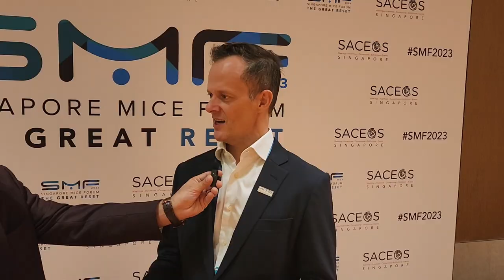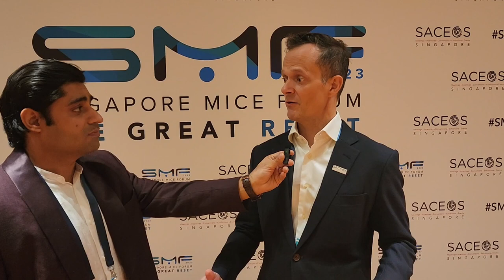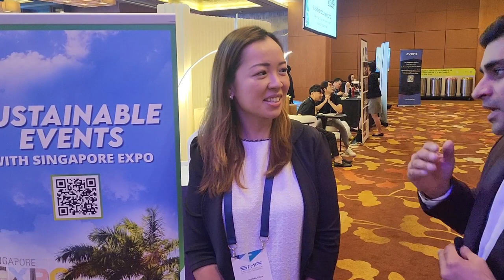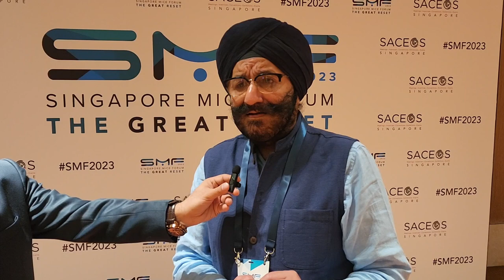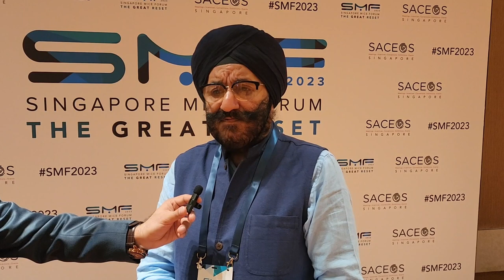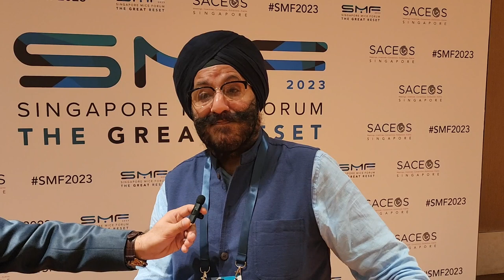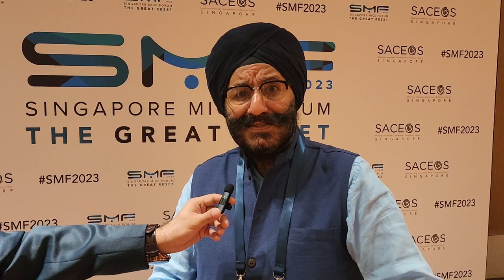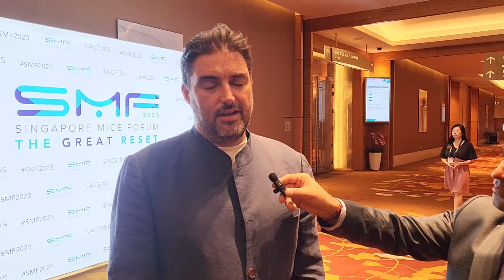Singapore MICE Forum 2023 | Special vlog by Exhibition Showcase magazine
Watch delegate interviews in this special vlog at the Singapore MICE Forum 2023.

The Singapore MICE Forum (SMF), the choice thought leadership event for the Meetings, Incentives, Conventions and Exhibitions (MICE) industry, made a much-anticipated return on 27 July 2023 at Sands Expo & Convention Centre, Marina Bay Sands, Singapore. The three-day event brings together over 400 industry players from Singapore, the region and key global markets.

Themed The Great Reset, the SMF reflects the industry’s robust growth as major international business events continue to be hosted in Singapore. To capture growth opportunities, the SMF serves as a timely and critical platform for the industry to forge new perspectives and collaboration in key areas such as Sustainability, Talent, Innovation and New Business Models. The SMF was opened by Alvin Tan, Minister of State, Ministry of Trade and Industry & Ministry of Culture, Community and Youth, who underscored the key role that MICE plays in driving Singapore’s economic growth and the importance of industry collaborations to achieve a more sustainable future.

Follow our channel for more updates and coverage from the world of events and exhibitions.